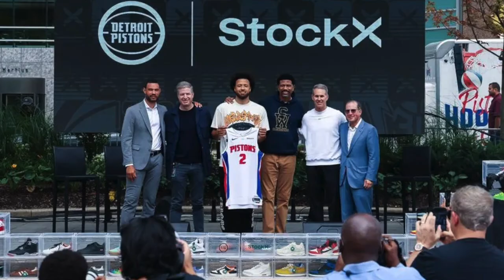Pistons Front Office Drops SHOCKING Future Plans!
Get the inside scoop on the Detroit Pistons' front office future plans with these major hints dropped by the front office. Don't miss out on what's to come!

I appreciate all the love and support received from you all…

If you are interested in donating to help with this channels progression, please use the following.

$KDeuce734

YouTube also has a super thanks button right under the video.